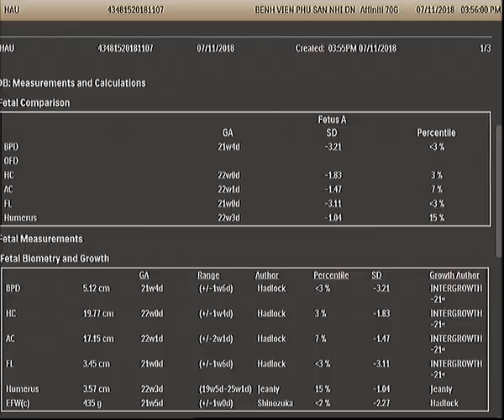Siêu âm thai 23 tuần: Thiếu máu thai nhi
Tim lớn, tràn dịch màng ngoài tim, tràn dịch ổ bụng, bánh nhau dày